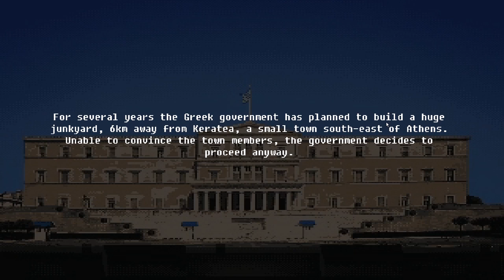RIOT POLICE USE WATER CANNON ON PROTEST | Riot: Civil Unrest Gameplay